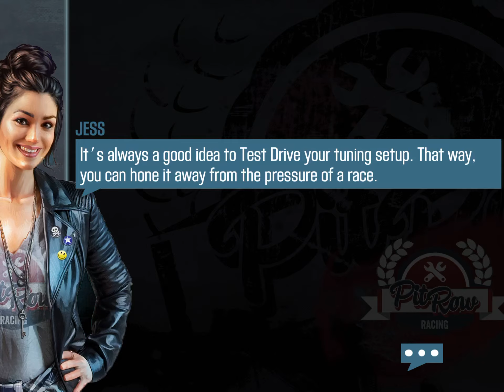I have a good car